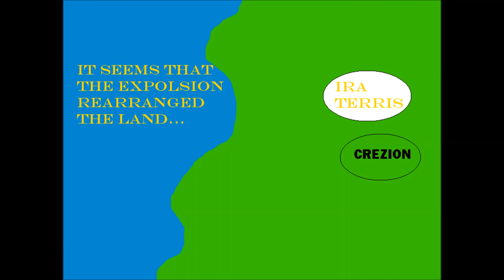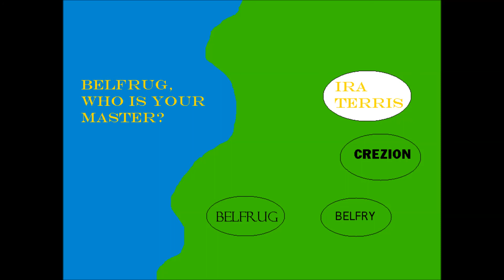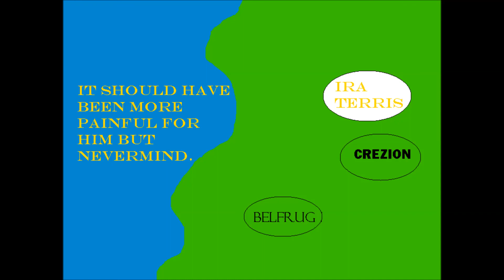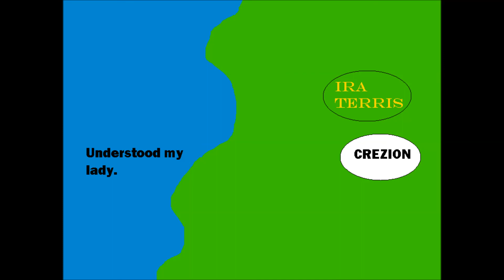Future of Europe Season 2 Episode 16: The Cusp of our Enemies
Total Pwnage.